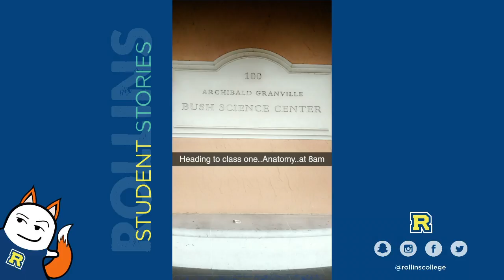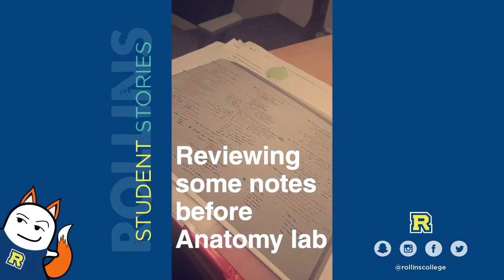Student Stories | Transfer Student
Biology major Italia '19 transferred to Rollins from Valencia College and is appreciating her small class sizes & our beautiful campus.